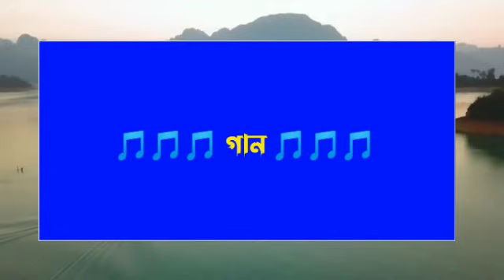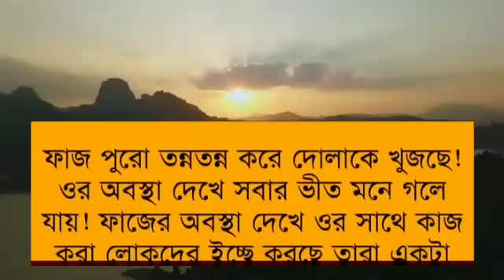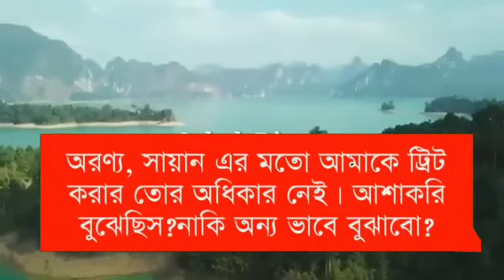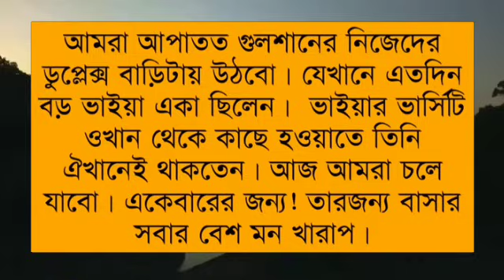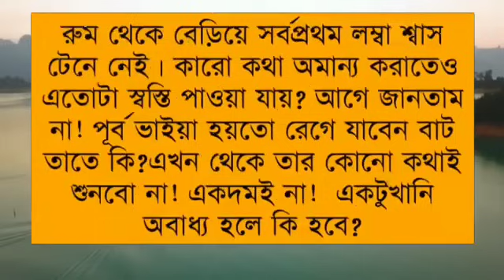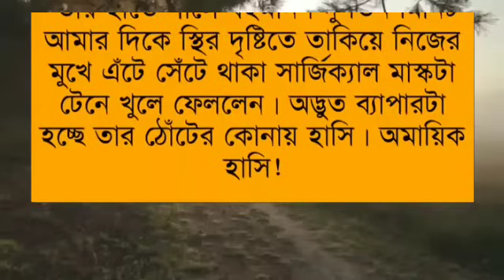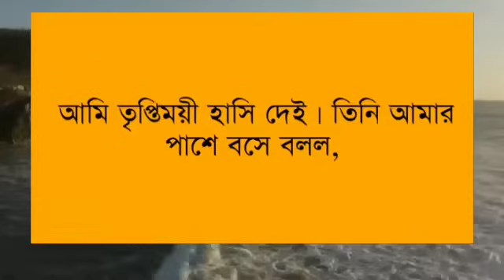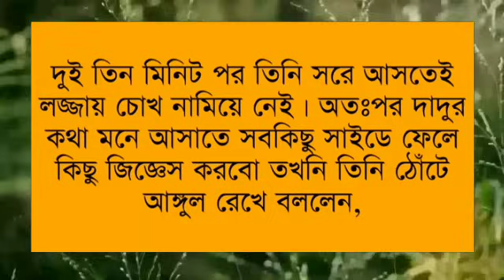প্রিয়োশীর ভালোবাসা - সকল পর্ব | শামিম সোনালিকা নতুন গল্প | Himu Shonalika Voice